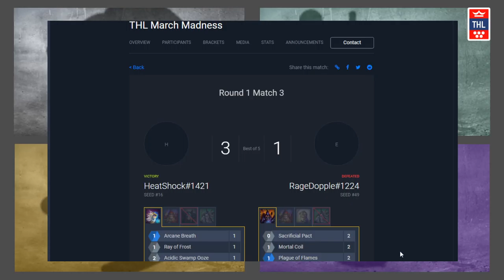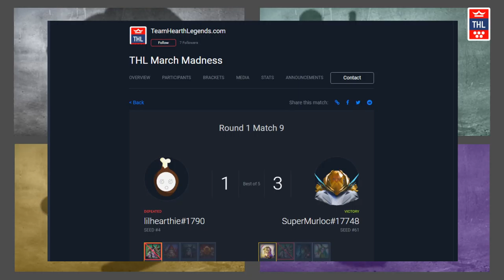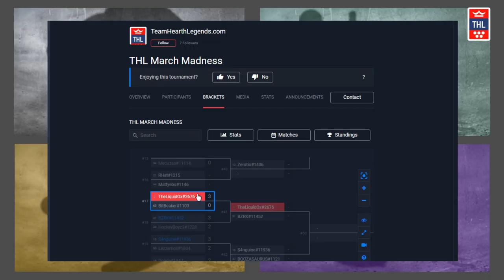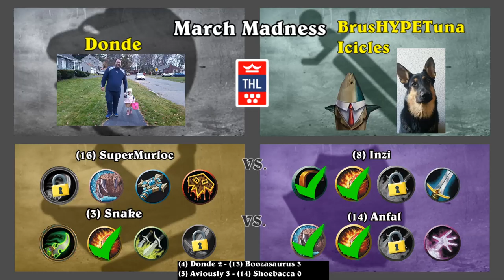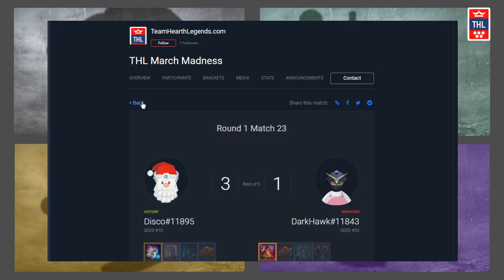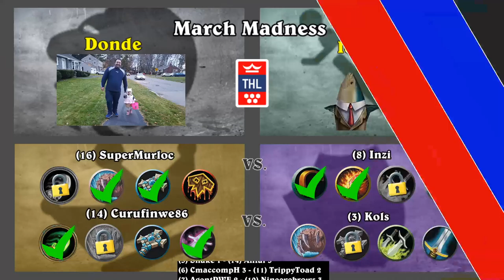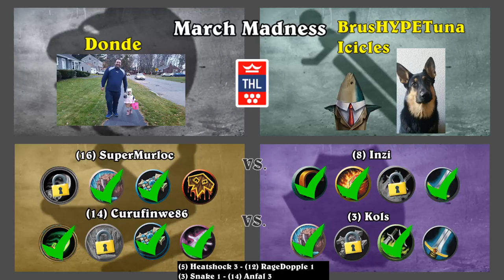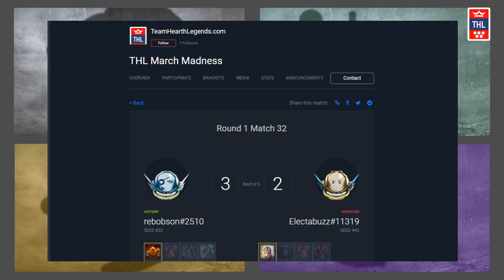March Madness Tonight! THREE Matches and Recaps from the first 2 days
Hosts Donde, BrushyTuna & Icicles

THL March Madness Bracket review: 6:36 & 3:3100

Round 1  Match 5 - (3) Snake vs (14) Anfal - Ragnaros bracket
Game 1 - 38:09
Game 2 - 47:53
Game 3 - 1:12:54
Game 4 - 1:34:54

Round 2 Match 37 - (8) Inzi vs (16) SuperMurloc - Leeroy Jenkins bracket
Game 1 - Not on stream
Game 2 - Not on stream
Game 3 - 1:45:15
Game 4 - 1:49:45
Game 5 - 2:00:00

Round 1 Match 29 - (3) Kols vs (14) curufinwe86 - Mysterious Challenger bracket
Game 1 - 2:10:35
Game 2 - 2:18:05
Game 3 - 2:36:00
Game 4 - 3:06:34
Game 5 - 3:19:00